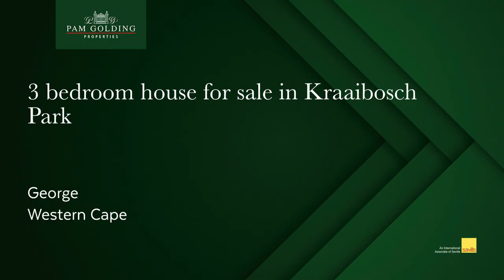3 bedroom house for sale in Kraaibosch Park (George) | Pam Golding Properties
Only two units left from the developer

Phase 1 of Kraaibosch Park is nearly sold out with only two units left from the developer.

These units offer a secure lock-up-and-go lifestyle opportunity for a younger family, featuring 3 bedrooms and two bathrooms upstairs, with open plan living, compact kitchen, guest toilet and double garage downstairs. The extra spacious double garage includes space for your laundry equipment with direct access to the courtyard.

The garden is fully enclosed and suitable for small pets. Children can enjoy the communal park and play area. All units are fitted with gas/electric stove and a gas geyser.

Occupation can be arranged once guarantees are in place and all the relevant documents have been signed and all costs paid.